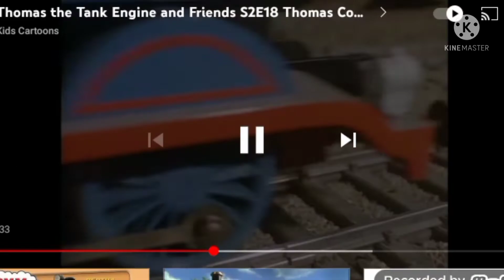cool story 2 parte 5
THomas AND friends belongs to hit entertiment Mattel gullane Britt allcroft Wilbert awdry,
Bob the builder AND rubbadubers belongs to hit entertiment Keith champian hot animation Mattel wildbrain bbc
el chavo AND el chapulín Colorado belongs to televisa Roberto Gómez Bolaños Chespirito
Brum AND in the night garden belongs to BBC ragdoll productions wildbrain dhx media
tugs belongs to Clearwater features
Justin Time belongs to family jr gurú studios dhx media
toy story AND cars Pluto belongs to Disney AND pixar
footage pictures AND vídeos not mine they  belong to televisa hit entertiment Mattel gullane Britt allcroft dhx media BBC ragdoll productions wildbrain disney pixar trainz users such as mainland studios Paul vids scary clover thunderbird studios wildnorwester etc
audio belongs to Disney pixar
shaun.the sheep belongs to BBC
Tom AND jerry belongs to Turner entertiment wb mgm
Phineas AND Ferb belong to disney
 Charlie AND lola belong to BBC Lauren child
Mario belongs to.nintendo
laugh track  belongs to televisa
Modelos por si3d
Hulk belongs to Marvel
gta San Andreas AND GTA v belong to rockstar games
Minecraft belongs to mojan AND microsoft
pacman belongs to namco
mi rencinto belongs to TC televisión
looney Tunes belongs to wb
sfx by Nintendo hit entertiment Brandon polley thegermanof sodor etc